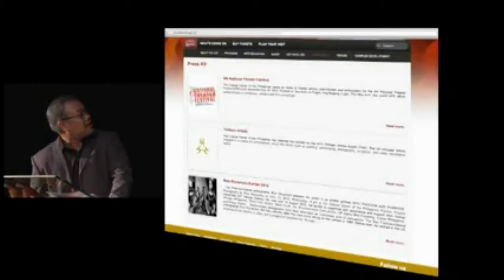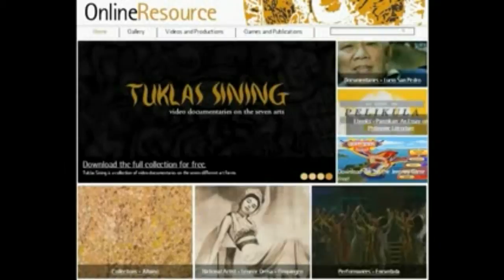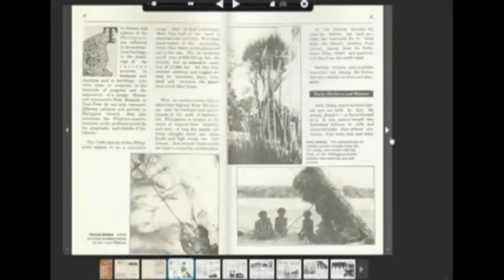myccp 2013 slate, millado acknowledges DISAT